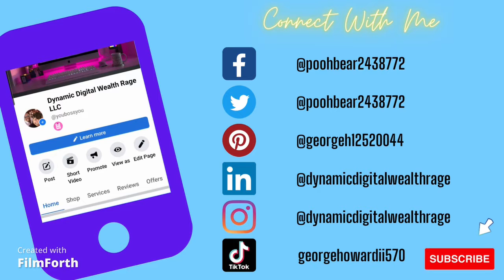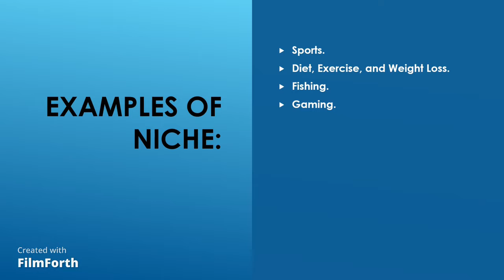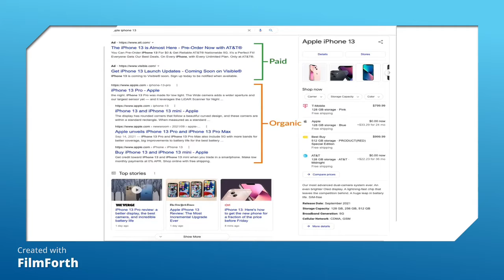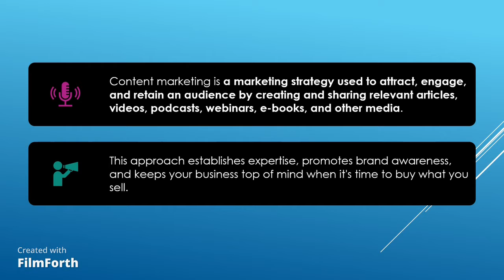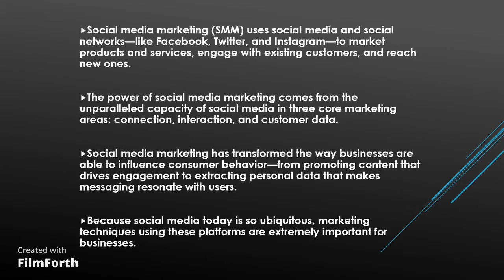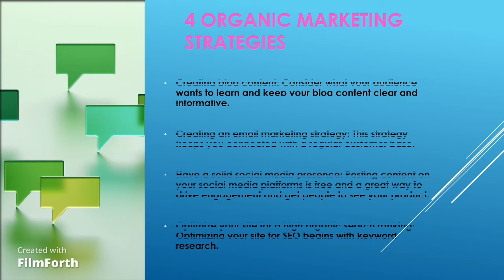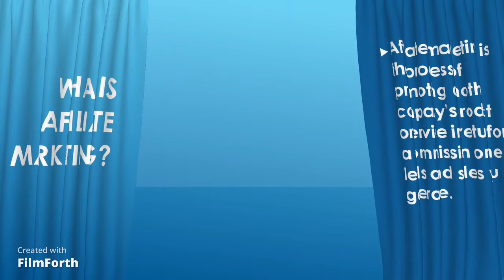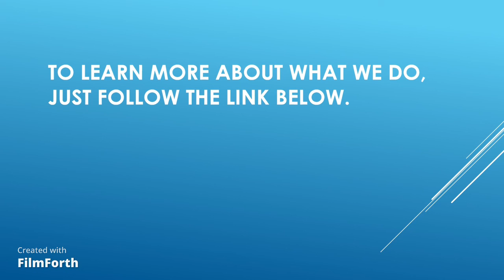Start Your Own Digital Marketing Business Today! Work From Home and Be Your Own Boss!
🚀 Start Your Own Digital Marketing Business Today! 🏠 Be Your Own Boss! 💼 Work From Home and Make That Online Money! 💰💻

Are you tired of the daily grind and dreaming of a new path to success? Look no further! It's time to take control of your destiny and embark on a thrilling journey into the world of online entrepreneurship. With the opportunity to Start Your Own Digital Marketing Business 💼💻, you can Work From Home 🏠, be your own boss 👑, and make that online money 💰 you've always desired. Digital Marketing opens up a realm of possibilities, allowing you to create a work-from-home business that aligns with your passions and ambitions. Embrace the freedom and flexibility that comes with being an entrepreneur, and dive into the exciting world of Online Entrepreneurship 🚀🌐. The future is in your hands, and it starts with taking that first step towards building your own empire in the digital realm! 🔥

The digital age has opened up countless possibilities, and now is the perfect time to leverage its power to build a thriving digital marketing business. Say goodbye to the monotonous 9-to-5 routine and embrace the freedom of working on your terms.

🔑 In this exciting YouTube video, we will guide you through the step-by-step process of launching your own digital marketing business. From devising effective online strategies to mastering the art of social media marketing, we've got you covered!

🔑 Discover the secrets of creating engaging content that resonates with your target audience. Unleash the potential of search engine optimization (SEO) to rank high on Google and attract organic traffic to your website.

🔑 Learn how to harness the power of email marketing to build a loyal customer base and drive sales through the roof! 💥📧

Whether you're an aspiring entrepreneur or an existing business owner looking to expand your online presence, our expert tips and tricks will propel you towards success.

So, what are you waiting for? 🕒 Don't miss out on this life-changing opportunity to become a digital marketing maven and be in charge of your destiny! Join us now and let's make that online money together! 💪💵💻

This comes at no additional cost to you. As a viewer, your support through these links helps sustain the quality content on our channel. We only recommend products or services we genuinely believe will benefit our audience. Our reviews and recommendations are based on honest assessments and personal experiences with the products.

Please note that we are not responsible for the actions of the linked websites, or any transactions made through them. Always do your research before making any purchase. Your trust is crucial to us, and we strive to maintain transparency and authenticity in all our content. Thank you for supporting us!

[We endorse any other necessary disclosures as per YouTube's policies]